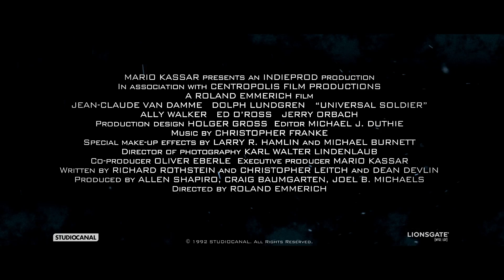Univerzální voják - trailer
Při masakru vietnamské vesnice se americký voják Luc dostává do konfliktu se šíleným seržantem Scottem. Oba muži se navzájem zabijí... O třiadvacet let později se na scéně objevují znovu jako příslušníci speciálního protiteroristického komanda - univerzální vojáci. Zvláštní oddělení ministerstva obrany z jejich těl vyvinulo nezničitelné stroje na zabíjení. Při záchranné akci v útrobách mamutí přehrady ohrožované teroristy se Lucovi začnou vynořovat vzpomínky na jeho minulý život. Vymkne se kontrole svých tvůrců a dává se na útěk, ve kterém mu pomáhá mladá novinářka Veronika. Nejzuřivějším pronásledovatelem prchající dvojice se stává krví posedlý Scott. Nemilosrdně ničí vše, co se mu postaví do cesty. K rozhodujícímu souboji na život a na smrt se schyluje na farmě Lucových rodičů, kteří nemohou uvěřit tomu, že jejich syn vstal z mrtvých...